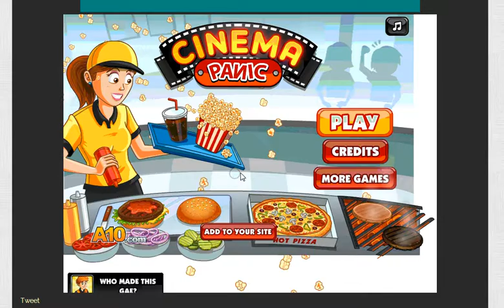Zabavna igra Gužva u kinu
U ovoj igri Vi ste zaposlenik koji u kinu prodaje namirnice i pića. Trebate preuzimati narudžbe kupaca i sve obaviti prije nego oni izgube strpljenje. Ako uspijete oni će Vas platiti i idete na sljedećeg kupca. Igra je zabavna, jednostavna i igra se isključivo sa mišem. Više sličnih igara potražite na